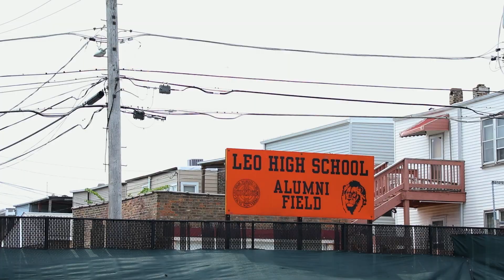Leo High School Get a New Practice Field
With the Help of the Chicago Bears and the NFL Leo High School was given a grant to replace their aging practice field.  President Dan McGrath gave us a tour and told how this whole project was made possible.